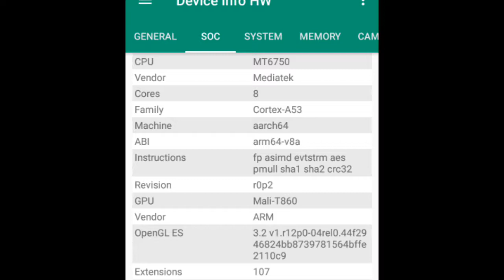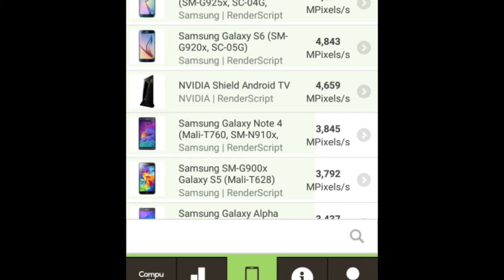M-horse Pure 2 - info and benchmarks